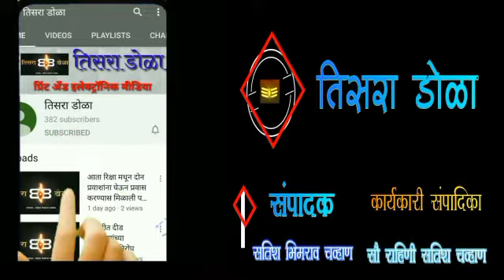आता गावागावात मिनी कंटेन्मेंट झोन करा-पालकमंत्री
आता कोरोना नियंत्रित करण्यासाठी गावागावात मिनी कंटेंटमेंट झोन निर्माण करावेत - पालकमंत्री जयंत पाटील